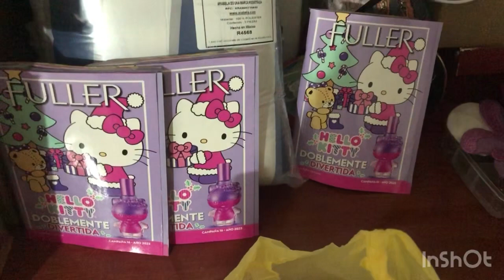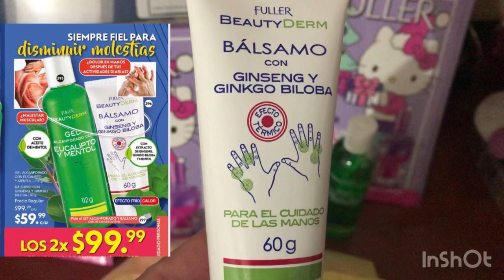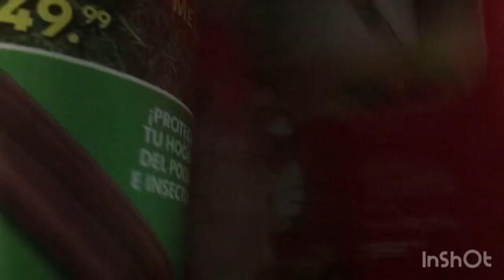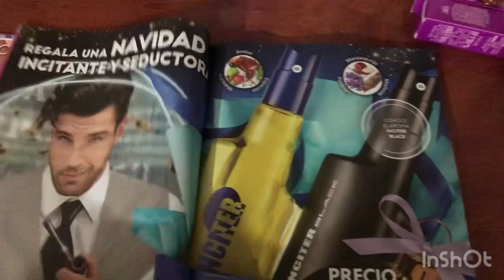Pedidito de FULLER TRAKA👏🏼🥳✌🏼🙃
Fuller pedido campaña 14#fuller#traka